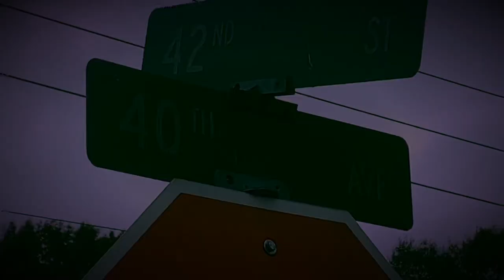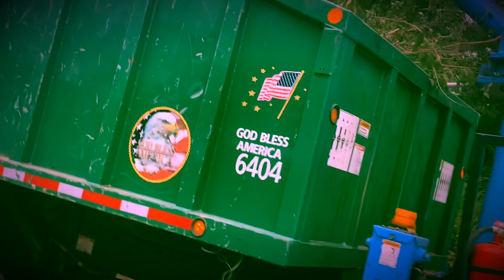JEEPERS CREEPERS (OFFICIAL MUSIC VIDEO) DWEEZY ft. JAYT engineer. MIKETAZTIC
40WORLD ENT
NEVERLESS INC.